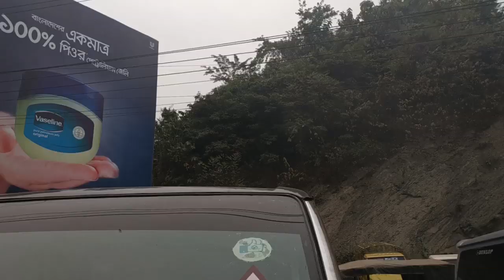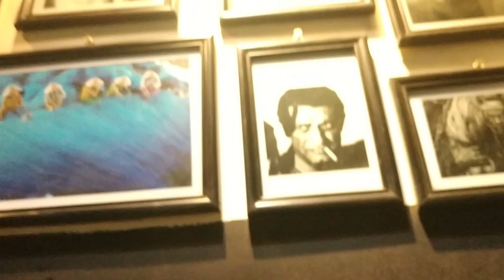A thrilling journey to the 1400 top (Day 2)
আমরা সকাল সাড়ে আট টায় রাঙ্গামাটি পৌছে যাই। কিন্তু ফুরোমোন এর পথ ধরিনি, কারন আপ হিল জার্নি। তখনো কুয়াশা থাকবে রাস্তায়। আর একবার বাইকের চাকা স্কিড করলে সর্বনাশ। বাইক যে কোথায় চলে যাবে। প্রায় এক ঘন্টা পর আমরা রওনা দেই। সত্তি বলতে ২ জনের বুক ই দুরুদুরু করছিলো। কি থেকে কি হয়।

আর এরপর ওই রোডে ছিলো না কোণ মানুষ জন। একদম নির্জন পাহাড়ি জঙ্গলের ভেতর দিয়ে ভয় নিয়ে আমরা আগাতে লাগলাম। খাড়া খাড়া পথ। আর বাধা চলে এলো। বাইক আটকে গেলো।

অনেক ধন্যবাদ ট্যুর পার্টনার ইমরান বি পজিটিভ ভাইকে সঙ্গি হবার জন্য। ধন্যবাদ MRK সবুজ ভাই আর টিম কে। দারুন এঞ্জয় করেছিলাম ৭৭ কিঃমিঃ রাইড টা।

PS: Always select at least 720p HD for best view.